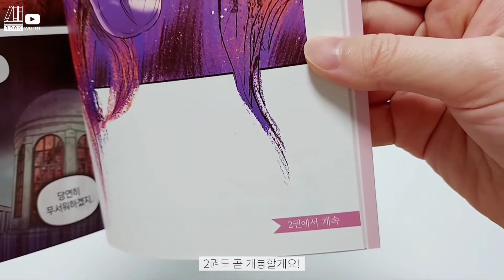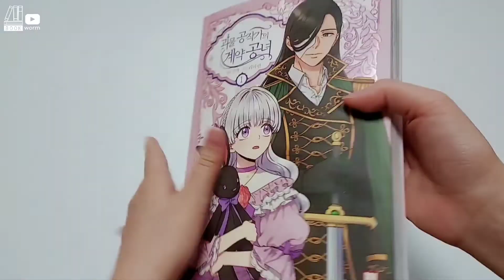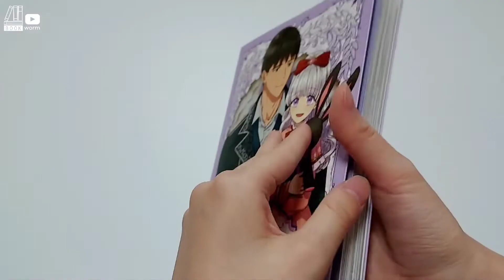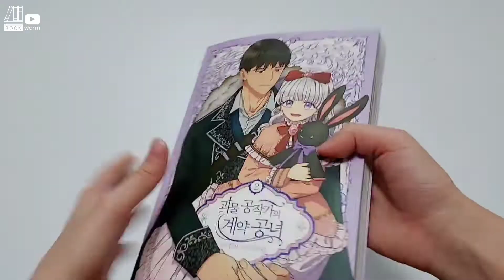💜🎀괴물공작가의 계약공녀 1,2권 언박싱🎀💜Kakao Page Webtoon Book [The Monster Duchess and Contract Princess]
더보기
화질은 최대한으로 시청해주세요

1권은 1화~12화의 내용입니다
2권은 13화~24화의 내용입니다

책벌레 인스타 아이디 Bookworm_unboxing

00:00 도입부
00:10 1권 언박싱
02:00 2권 언박싱
03:14 후반부